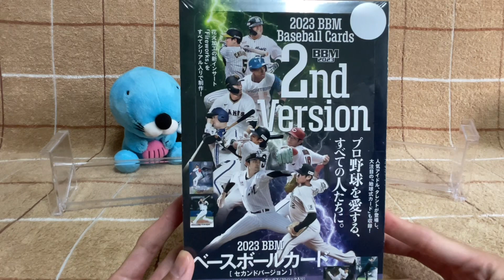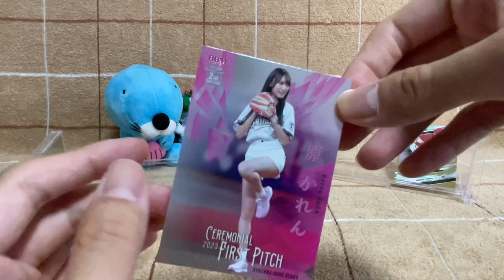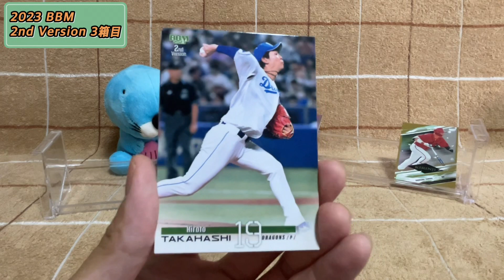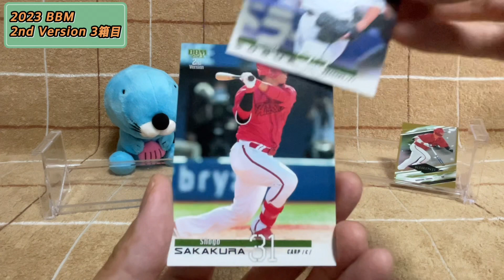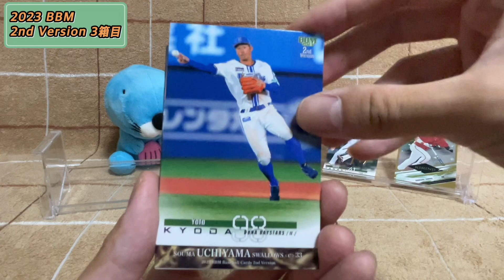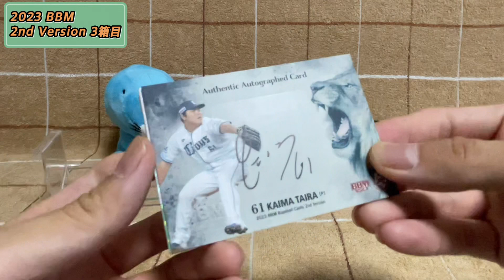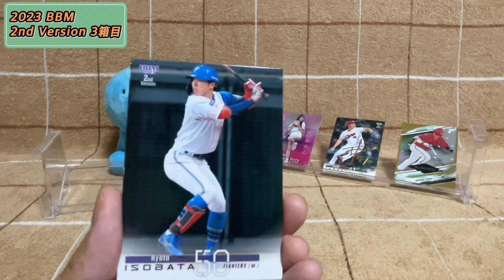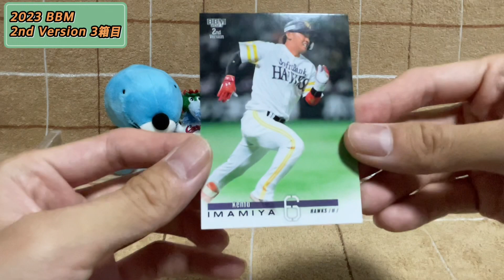【開封動画】2023BBM ベースボールカード2nd Version 3箱目を嗜む。【野球カード】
2023BBM ベースボールカード 2nd Versionのボックス 3箱目を開封しました。

本来ならどんな開封結果も公開して、酸いも甘いもお伝えするのが動画投稿者のあるべき姿かなとも思います。今回話しているお蔵入りは「僕自信がカード開封を楽しんでいる姿を見せることで、皆様にもカード開封を楽しんでもらいたい」というのがちょっとした信条となっているが故の判断でした。以前のお蔵入りでいうとポケモンカード2箱を丸々あげなかったことがありますが、畑が違うせいかこっちはあまり罪悪感がありません。結局ぜんぜん対戦してないなぁ。

0:00 OPトーク・BOX紹介
1:54 開封開始
17:16 開封後まとめ

「VLLO」